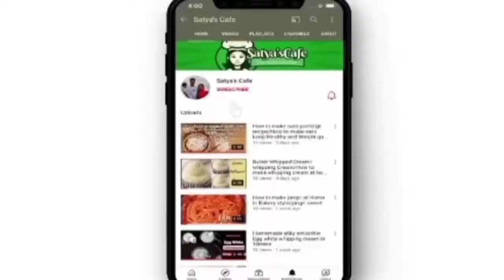தை பொங்கல் திருநாள் நல்வாழ்த்துகள்